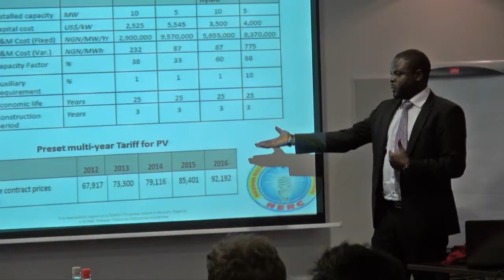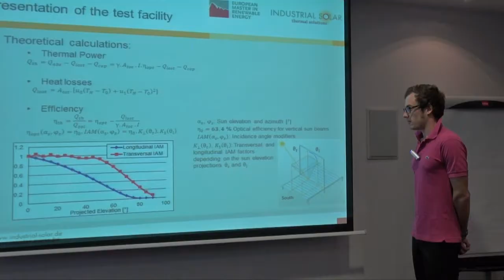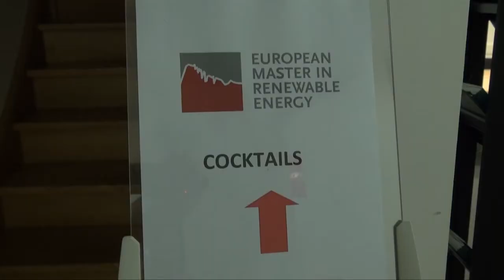European Master in Renewable Energy Presentation Days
EUREC Master Students came to Brussels to present their final projects.

This video was produced by EUREC Agency:

Soundtrack: Leaving the ground by Bd Lenz

Interviews: Nathalie Richet and Vinicius Valente

Production: Nathalie Richet

Script: Nathalie Richet & Vinicius Valente

Images & Edition: Vinicius Valente